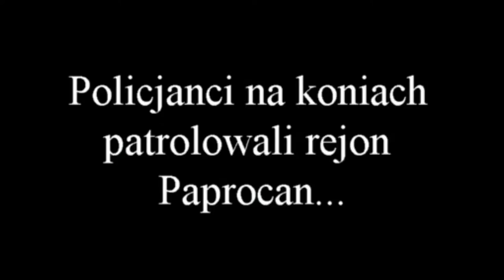Policja Konna Chorzów patrol Tychy Paprocany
Film dzięki uprzejmości rzecznika prasowego KMP Tychy